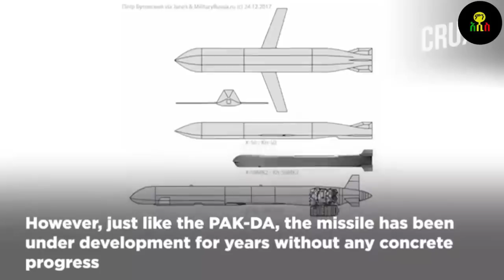ተጠባቂው የሩሲያው ፓክ ዳ ቦንበር አለቀ | አውሬው ወጥቷል!